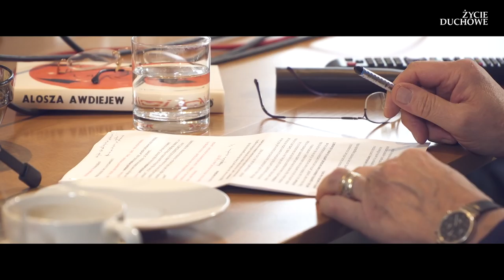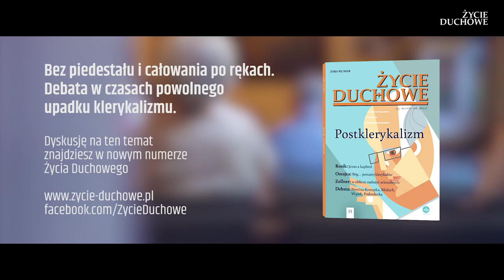Postklerykalizm – co za jakieś nowe licho?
„W czasach postmodernistycznych «postów» nie sposób nie zastanowić się nad postklerykalizmem” – czytamy we wstępie wprowadzającym do zimowego „Życia Duchowego”, w którym redaktor naczelny zauważa też: „żadnej religii […] nie można ograniczać jedynie do kapłanów, duchownych czy innych specjalnie poświęconych «zawodowców» od spraw wiary. Nie możemy jednak nie dostrzegać wiodącej roli i wpływu, jaki na naszą duchowość ma przyjęty model wypełniania ich roli społecznej”. I właśnie nad rolą księży w życiu wiarą oraz sposobem postrzegania księży przez świeckich w czasach minionych i obecnych zastanawiają się nasi Autorzy.

Numer otwiera artykuł pt. „Bóg klerykałów, antyklerykałów, postklerykałów i postantyklerykałów”. Wacław Oszajca SJ pisze w nim: „w chrześcijaństwie nie chodzi o anty, o post, ale o konfrontację naszych wyobrażeń o świecie z tym, co tak naprawdę się w tym świecie dzieje”. Stąd warto pozostawać ponad tym wszystkim, ponieważ „wspólnym mianownikiem dla skrajnych klerykałów, antyklerykałów, postklerykałów i post-post-jednych, drugich i trzecich jest zawężenie horyzontu ludzkiego życia do doczesności”.

Ponadto w numerze także artykuł ks. Mariusza Rosika o kapłaństwie w czasach Jezusa i Jego stosunku do arcykapłanów, tekst Henryka Pietrasa SJ poświęcony chrześcijańskiej starożytności, w którym autor zastanawia się nad początkami klerykalizmu, dalej refleksja Marka Blazy SJ o postklerykalizmie w liturgii oraz artykuł Tomasza Kopczyńskiego SJ o księżach robotnikach, którzy już w latach czterdziestych XX wieku zaczęli we Francji misję ewangelizacyjną pośród robotników, „pracując z nimi ramię w ramię przy maszynach”.

Polecamy także między innymi tekst Barbary Smolińskiej o różnicach ról psychoterapeuty i księdza, Hansa Zollnera SJ o postępowaniu w przypadkach wykorzystania seksualnego nieletnich i Wojciecha Żmudzińskiego SJ o postklerykalizmie i utraconej wiarygodności.

W numerze ponadto reportaż ks. Łukasza Ostruszki o wolontariuszach z Polski i Czech pomagających uchodźcom, artykuł Katarzyny Jarkiewicz o tym, co buduje wizerunek polskiego księdza, oraz „rozmowa duchowa” pt. „Prezbiter – brat na drodze”, czyli wywiad ze Stanisławem Łucarzem SJ, prezbiterem posługującym we wspólnocie neokatechumenalnej.

Dział główny numeru zamyka zapis naszej redakcyjnej debaty, w której temat numeru starają się dogłębnie omówić: Maria Miduch, Joanna Podsadecka, Wanda Nowina-Konopka, Piotr Nowina-Konopka i ks. Damian Wąsek.